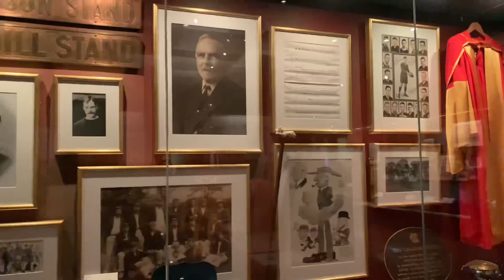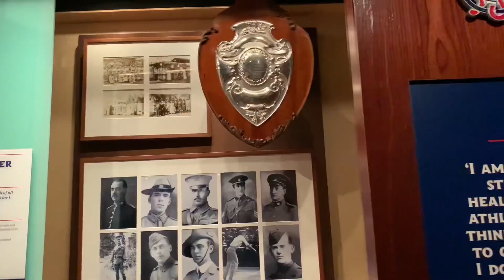PIES WIN ANOTHER THRILLER AT THE MCG || COLLINGWOOD VS PORT ADELAIDE VLOG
Another great game and 10 in a row for Collingwood